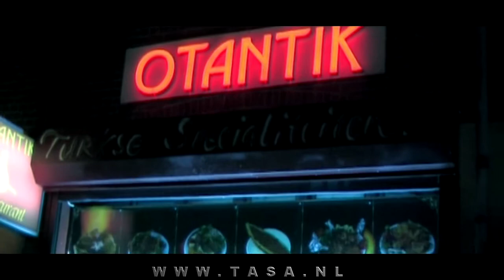TASA 1. Şiir Akşami ( Amsterdam )